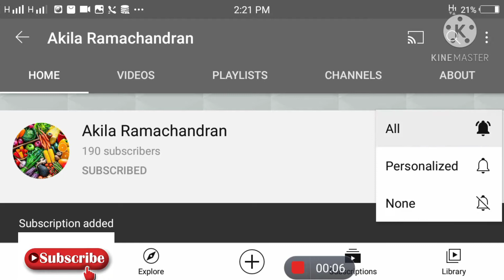Kanyakumari Special Banana Chips /கன்னியாகுமரி ஸ்பெஷல் மொறுமொறுநேந்திரம் காய் சீப்ஸ் செய்வது எப்படி?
nagercoil special# banana chips#